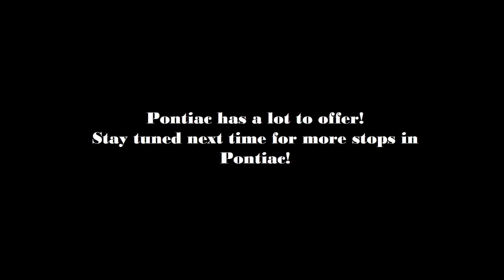Abie meets himself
Check out more of Downtown Pontiac and watch Abie meet his future (or past) self.